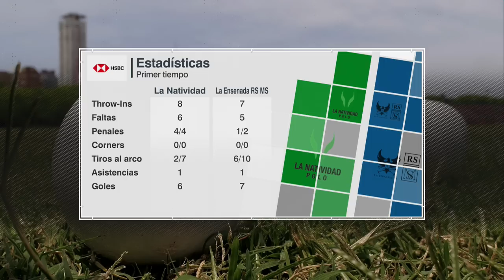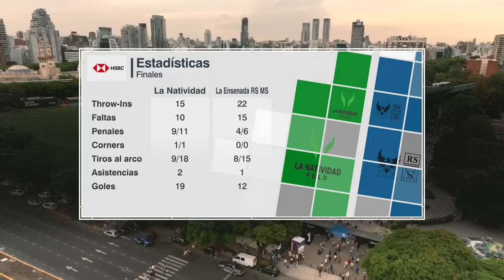Argentine Open 2022 - Match 14 - La Natividad vs La Ensenada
Match played Saturday, November 19, 2022

La Natividad (38)
Camilo "Jeta" Castagnola (10)
Polito Pieres (10)
Barto Castagnola Jr. (10)
Alredo Cappella (8)

La Ensenada (34)
Matias Torres Zavaleta (8)
Alfredo Bigatti (9)
Guillermo "Sapo" Caset (9)
Facundo Sola (8)